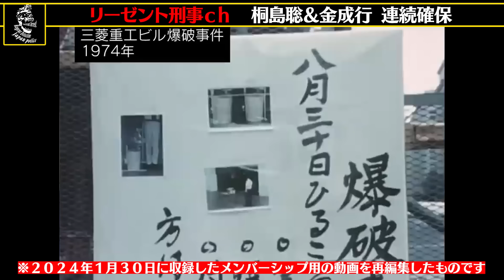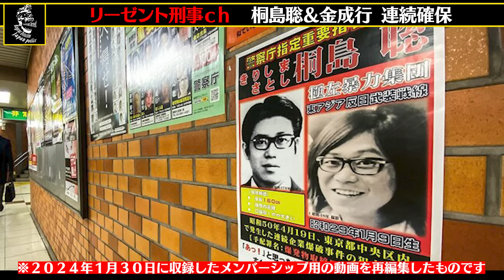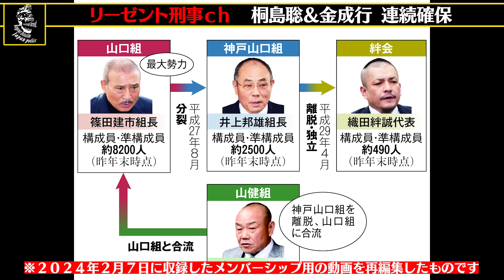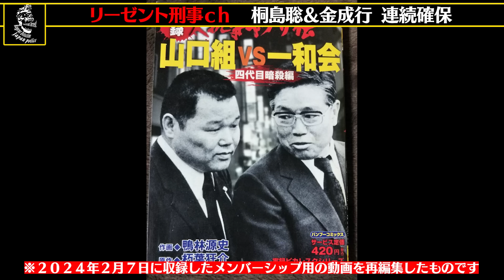桐島聡＆金成行 連続確保に言いたい事があります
YouTubeメンバーシップもあります。
こちらは月額５００円！
初の自伝書籍
「リーゼント刑事～42年間の警察人生全記録」 絶賛発売中！
【メディア出演・講演依頼等はホリプロまで！】
他、TwitterやInstagramもやっておりますので訪問してください！